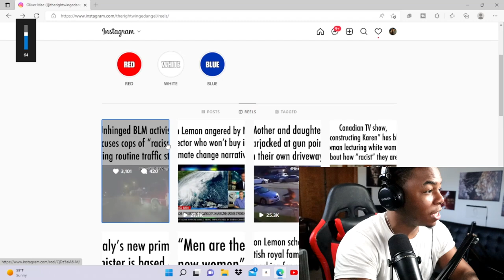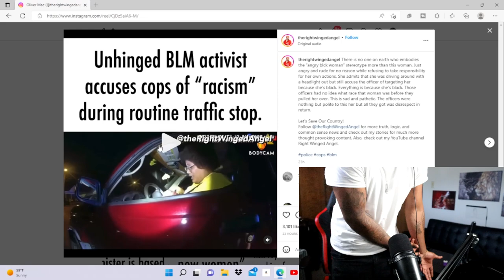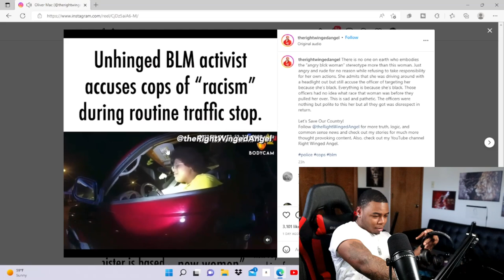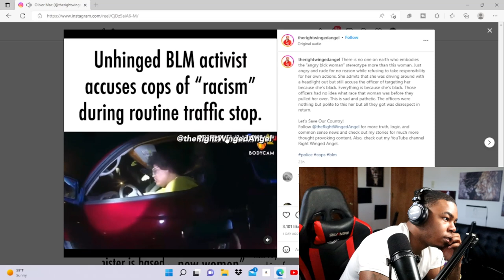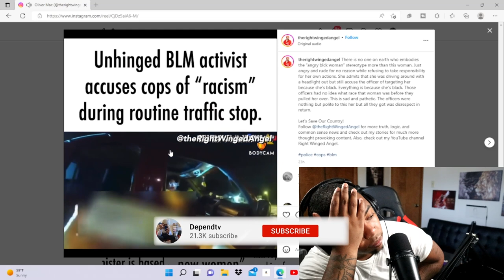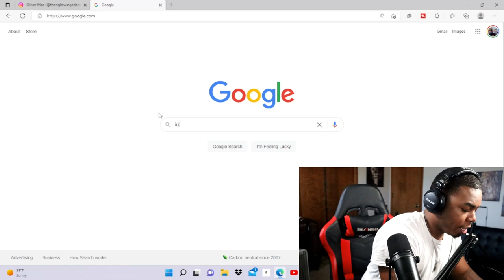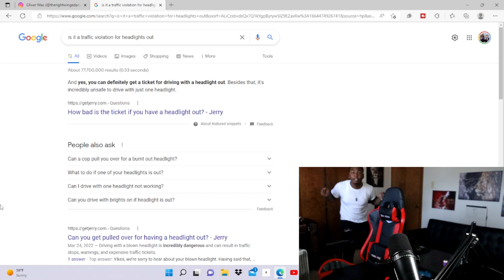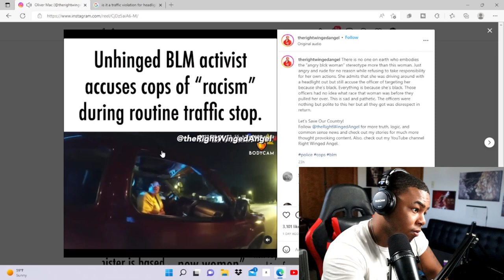PRIVILEGED BLACK WOMAN SCREAMS RACISM BECAUSE OF THIS!!! 😤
Today I reacted to a video of a black woman screaming Racism over a police traffic stop.